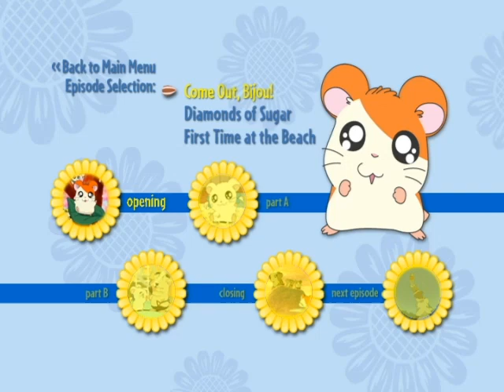Hamtaro: Ham-Hams Head Seaward - DVD Menu Walkthrough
im gonna remake some of my menu walkthroughs: this is pretty much the speed it would go if i was narrating these with my irl voice, i like it to stay silent, but have it be at a speed that isn't fast